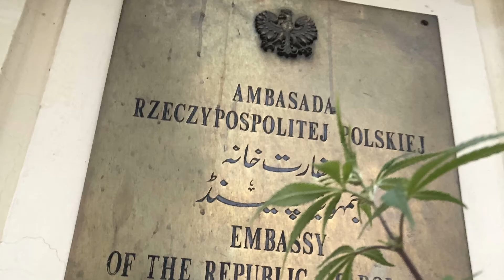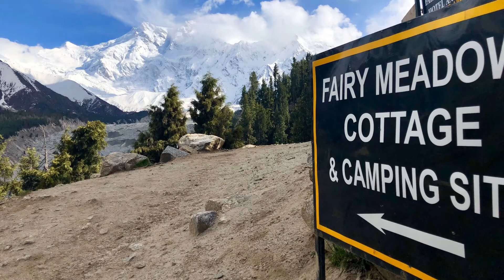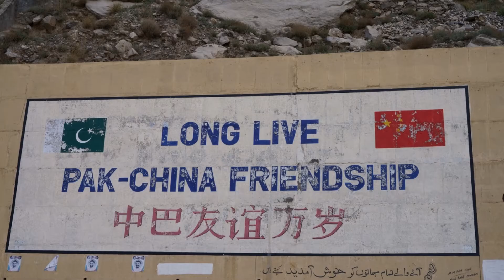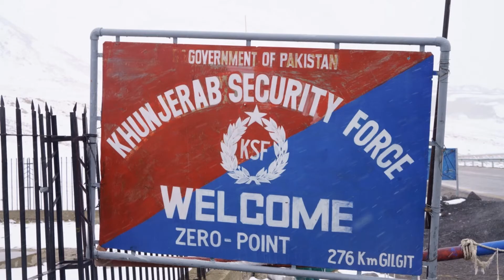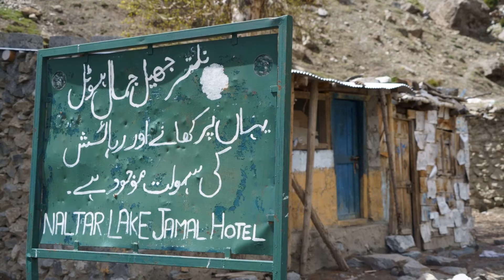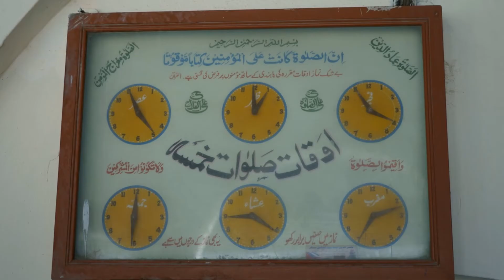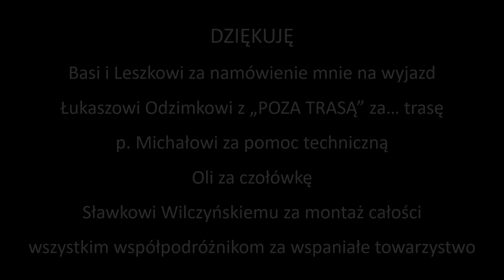Karakorum Highway, Fairy Meadows pod Nanga Parbat, Kalasze. Pakistan (z) Poza Trasą.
Prezentacja z "Klubu Podróżnika", która odbyła się 21 maja 2020 na Facebooku Domu Środowisk Twórczych - Pałacyk Zielińskiego.